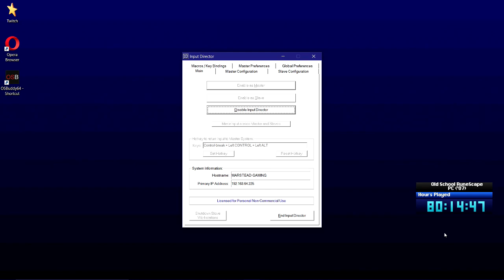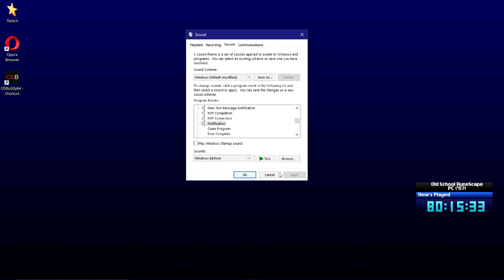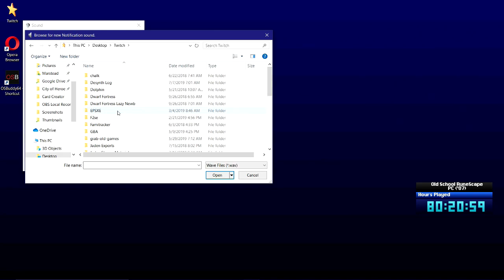✔️️ Creature of Fenkenstrain [Blind Quest Cape!] Old School RuneScape (Episode 10/92)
I'll be recording all of my blind RuneScape playthrough in real-time and uploading every ~8-hour chunk of realtime play. All grinding sequences are fast forwarded at 16 - 64X speed. The game returns to normal speed whenever I have commentary!

[00:00:00] Start
[00:00:48] Grind: Thieving 15 from a baker's stall
[00:03:17] Collect: Thieving 11 and get an opal from H.A.M. Guards
[00:11:56] Grind: Mining 31 while collecting silver
[00:15:39] Upgrade: make a dodgy necklace
[00:17:23] Grind: Thieving 25 from H.A.M. Guards
[00:24:28] Grind: Thieving 30 from a silk stall
[00:40:18] Quest: Creature of Fenkenstrain
[01:16:55] Grind: Agility to 68 at the Werewolf Agility Course/Seers' Village
[01:22:23] Oops: Future Marstead regrets buying summer pies! (then back to agility)
[01:43:42] Grind: Fishing 20/Cooking 34 on shrimp/anchovies
[01:58:42] Grind: Fishing 30/Cooking 38 on trout
[02:15:08] Planning for next session